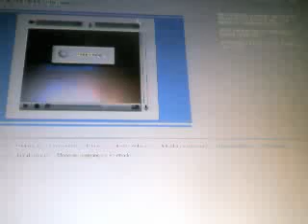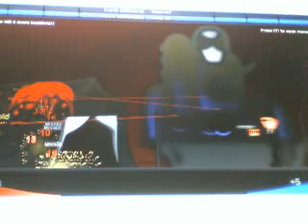Viajando na Net - The Final Dead Wish Parte 3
Ultima parte do Análise de: "The Final Dead Wish"

fiquei jogando por umas 2 ou 3 horas esse jogo, vale apena jogar! ai o link do jogo